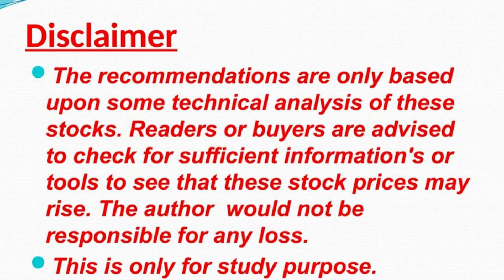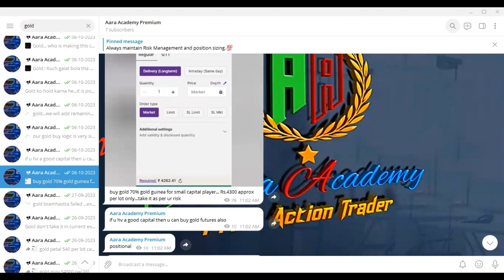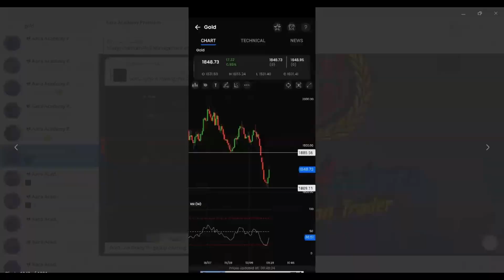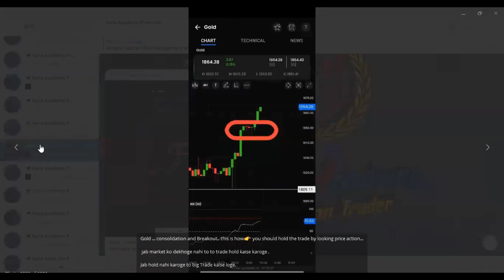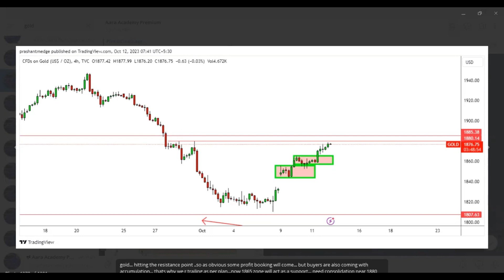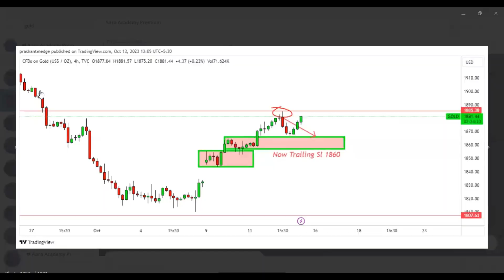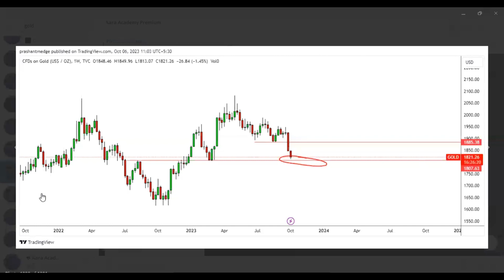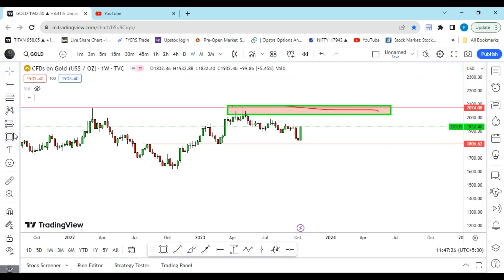Gold Trade || Learn to Hold the Trade with Simple Price Action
Super Thanks / Can Share Monetary Gifts from below Link
rpy.club/st/LuWLcuSH14fe